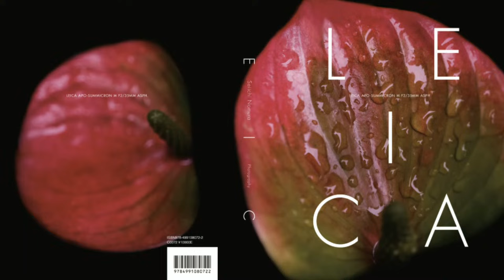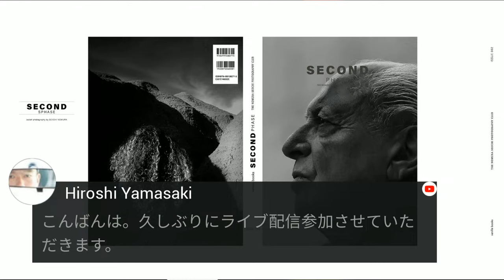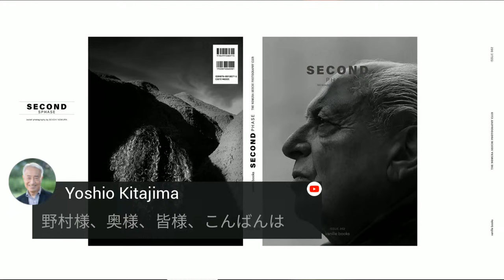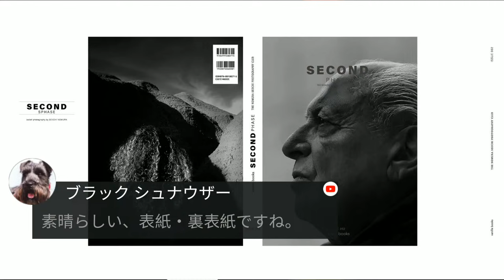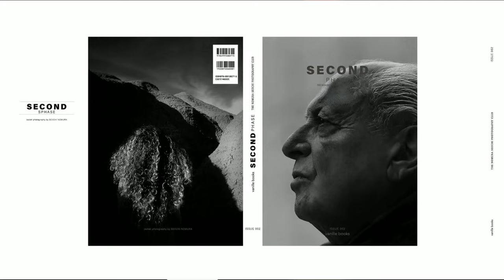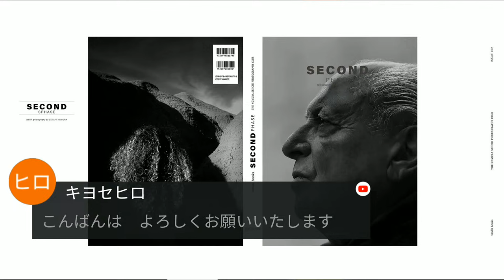野村誠一写真塾20240210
考え方を変える事で、写真は上手くなる。今回の話は、どこかでありそうで誰も語らなかった。写真とは、そんな小さな積み重ねで上手くなるモノです。意外な、カメラマンのテクニックを公開、、是非試して下さい。

400冊以上の写真集 広告 CM 映画監督
---広告
Canon、Panasonic、NTT ONKYO
FUJIFILM、SUNTORY、ASAHI BEER
NESCAFE、PHILIP MORRIS、AXIX

400冊以上の写真集 広告 CM 映画監督
---広告
Canon、Panasonic、NTT ONKYO
FUJIFILM、SUNTORY、ASAHI BEER
NESCAFE、PHILIP MORRIS、AXIX
波は美しすぎる!!
時々あまりにも大きな波が来て、海に引きずり込まれそうになる。
夕方は、ワイキキビーチのサーフライダーが夕日の一番綺麗な癒し空間である。

400冊以上の写真集 広告 CM 映画監督
---広告
Canon、Panasonic、NTT ONKYO
FUJIFILM、SUNTORY、ASAHI BEER
NESCAFE、PHILIP MORRIS、AXIX
  写真家野村誠一